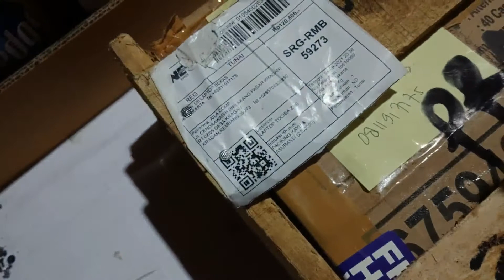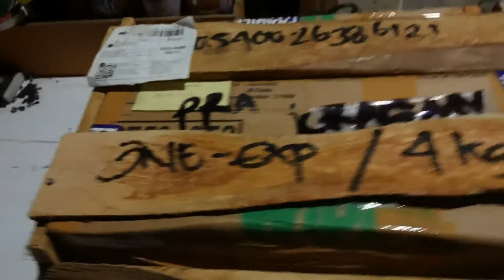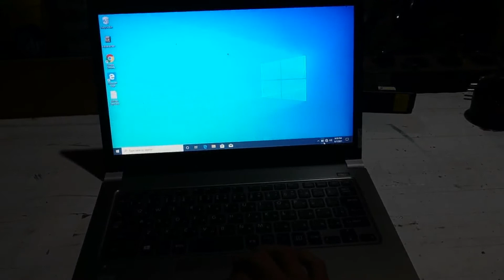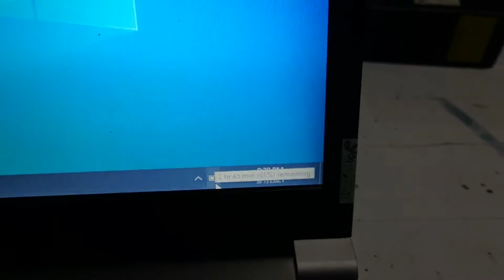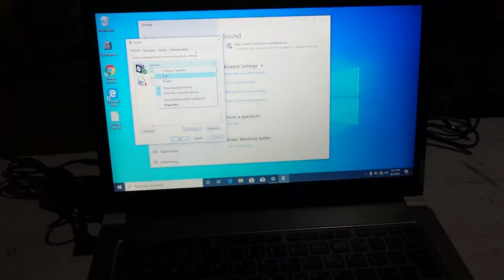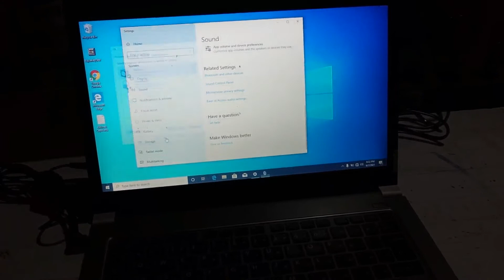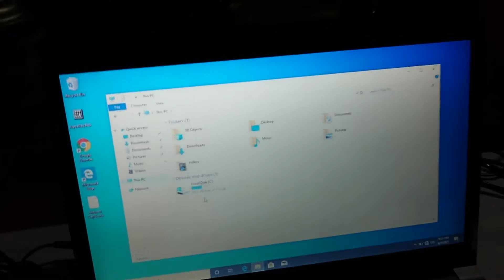Unboxing Laptop Toshiba portage Z30